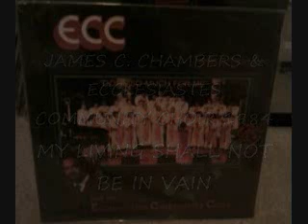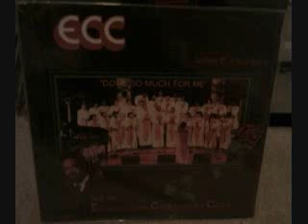MY LIVING SHALL NOT BE IN VAIN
JAMES C CHAMBERS & ECCLESIASTES COMMUNITY CHOIR 1984